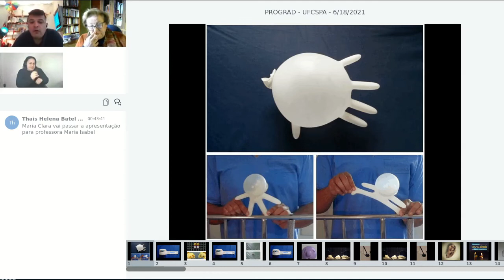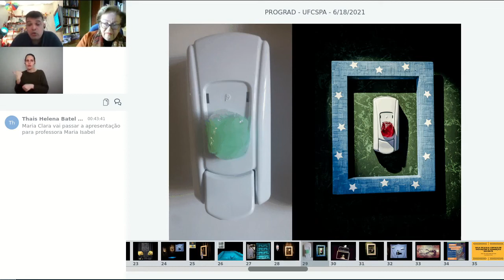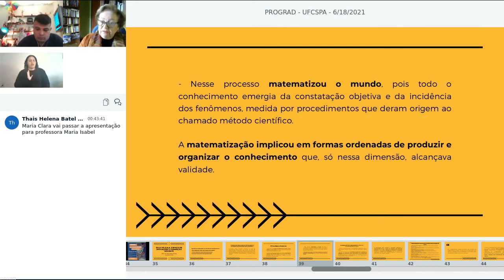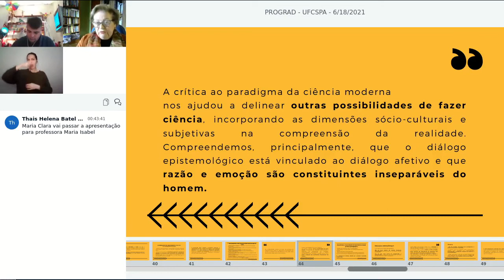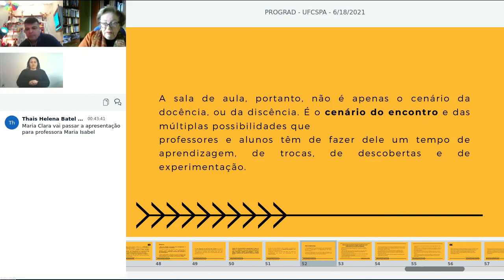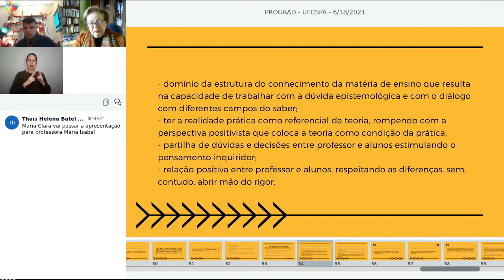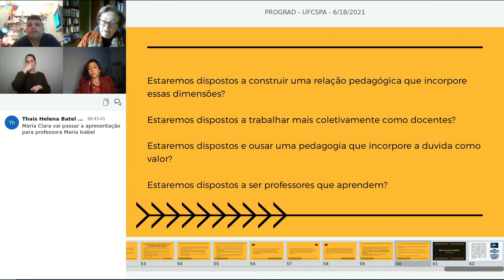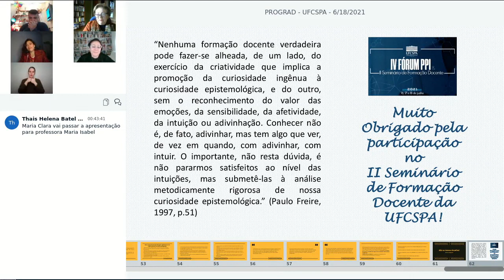II Seminário de Formação Docente 3 de 3